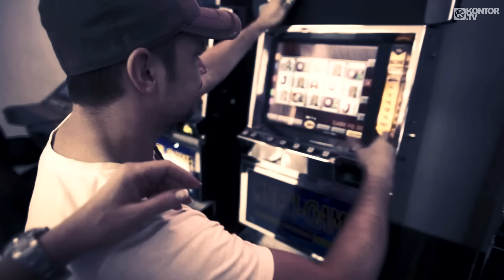ATB feat. JanSoon - Move On (Official Video HD)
New album „neXt“ - OUT NOW!